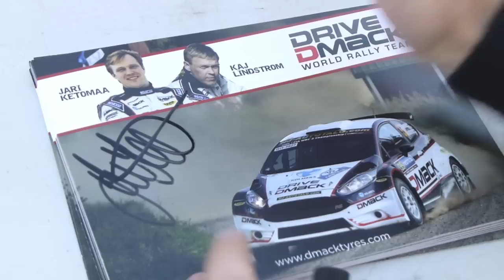Drive DMACK World Rally Team: Rally Australia Saturday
News video from the Drive DMACK team from the second day at Rally Australia.